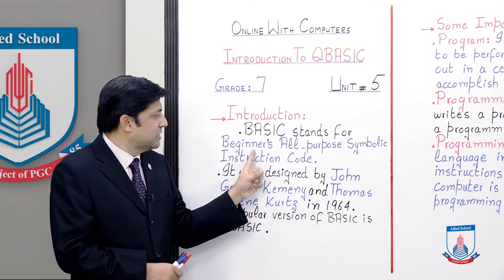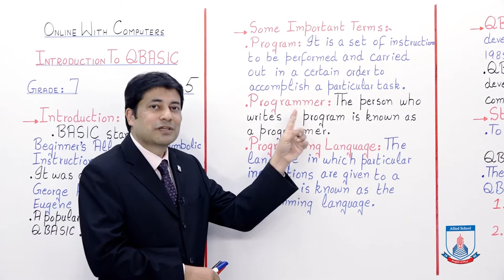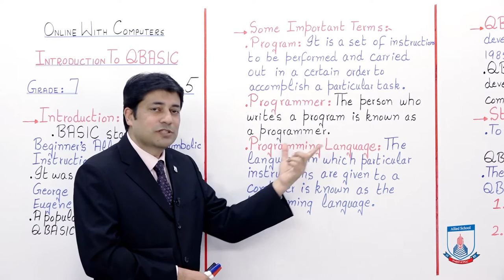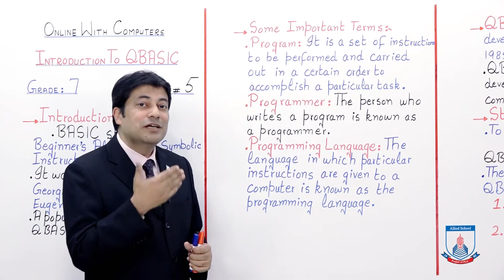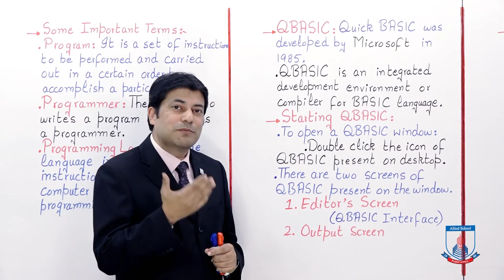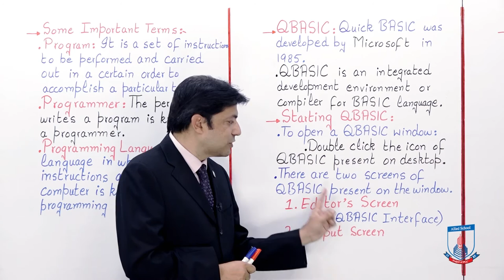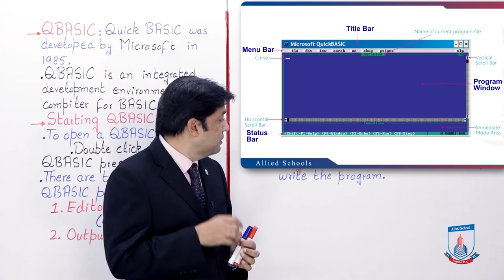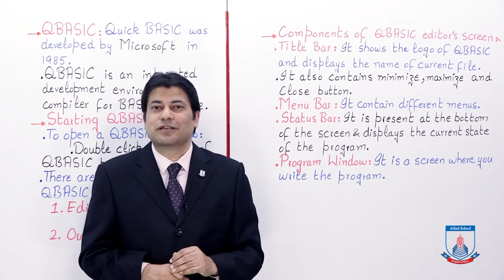Class 7 - Computer Studies - Chapter 5 - Lecture 1 - Introduction To QBASIC - Allied Schools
This lecture explains the basic concepts of QBASIC programming language